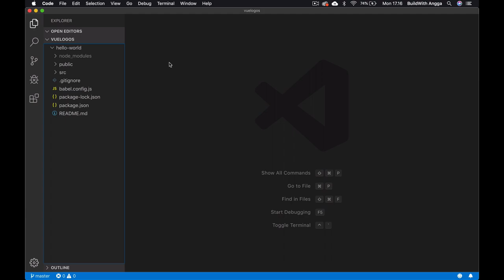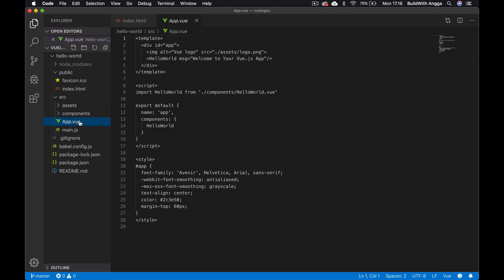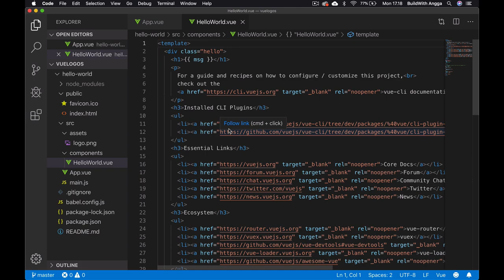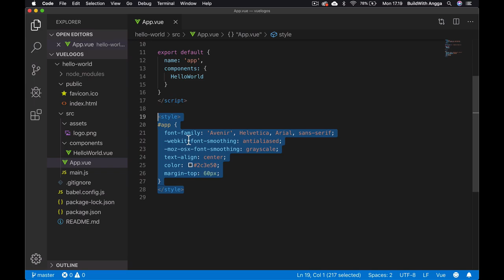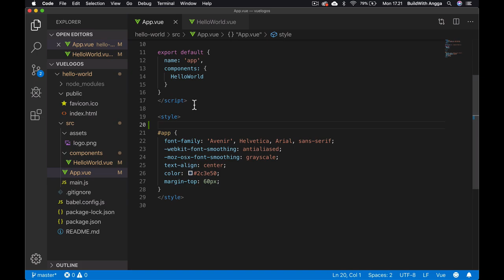Mengenal Alur Kerja Dasar Vue JS